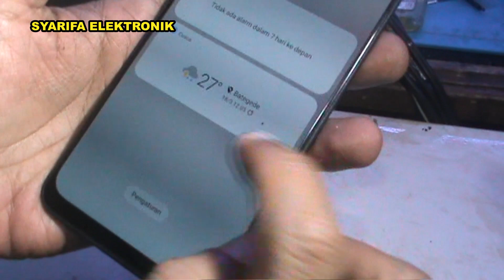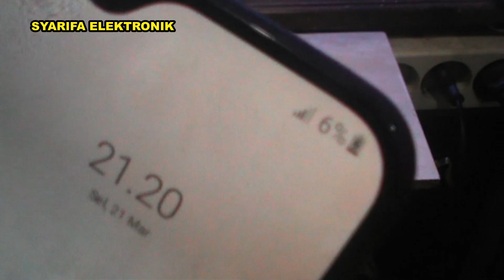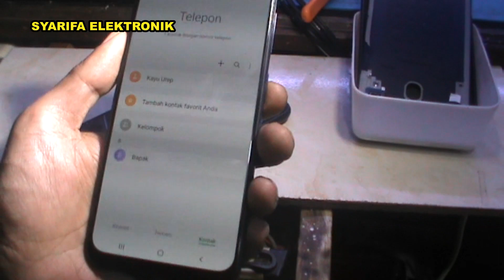CARA MEMPERBAIKI SAMSUNG A20 SUARA MIC HILANG